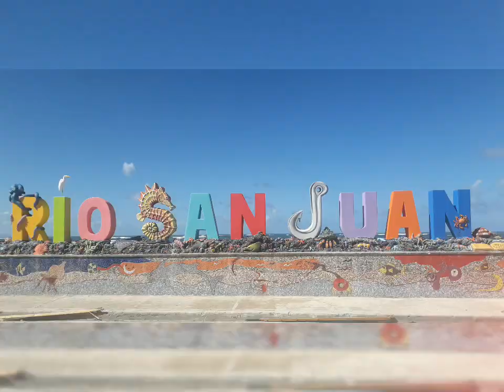NUEVO PARADOR FOTOGRÁFICO DE RÍO SAN JUAN.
Seguimos,  Parador fotográfico del Rompe Olas casi listo..

Team Shaggy y Persio Checo en acción.
Río San Juan paraíso Encantado.